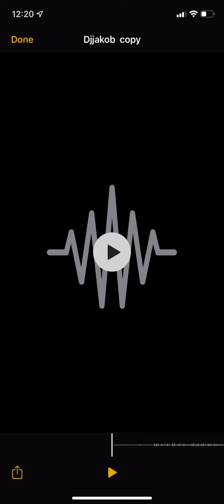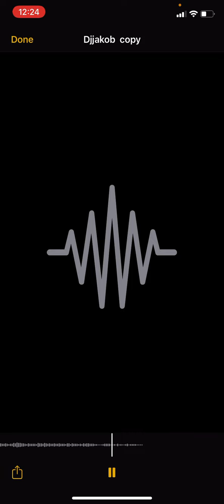Just tryna freestyle here just give me a chance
I will take any appreciation on it it’s my 4th freestyle I’m very new just tell me what you think